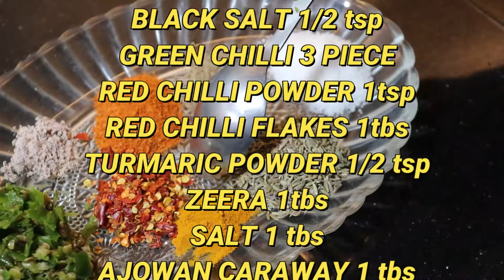How to make aalu ki tikki recipe./Aloo ka kabab | Potato cutlets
How to make aalu ki tikki recipe.
Hi ! Nice to meet you.
 Iam Azhar Bashir welcome to our u.tube channel "AGRI FOODS.
This Channel is an entertainment brand dedicated to todays passionate food lovers.
In this video you will learn how to make aalu ki tikki recipe/aloo ka kabab | potato cutlets |potato kabab recipe.Please watch this  video step by step  related how to make aalu ki tikki recipe/aloo ka kabab | potato cutlets | potato kabab recipe for more knowledge.Thanks.